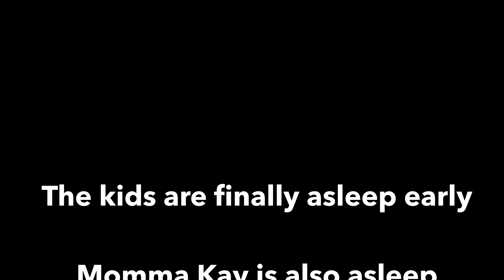Short Shopping Vlog!!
Welcome Back!! Today flew by, and Elliot is FINALLY catching up on some sleep. Just a quick vlog today, we will be back in full force tomorrow!! Come check it out!!